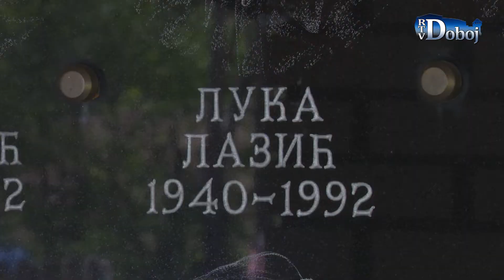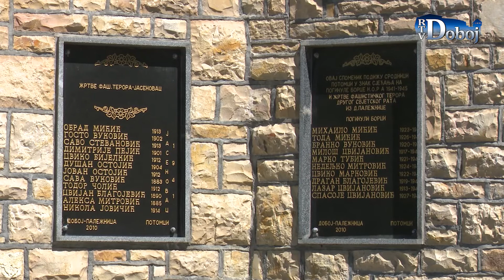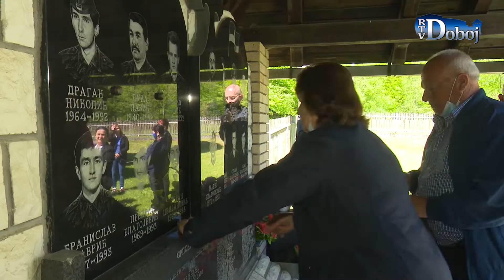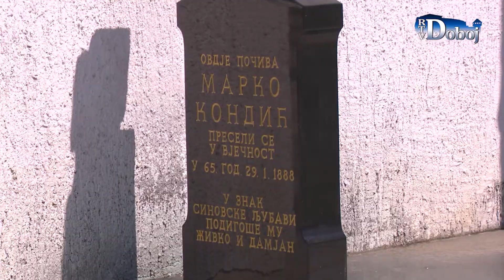Aktuelno u Doboju 10. 5. 2021.